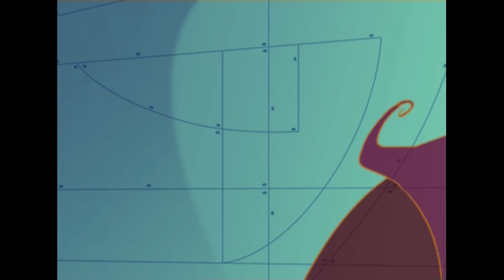Ratz 🧀 Compilation Episode 17 à 20 😨 HD